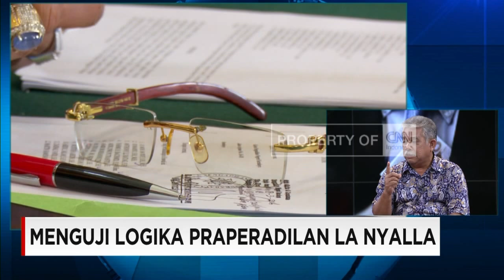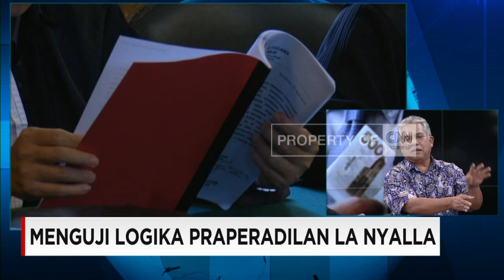Menguji Logika Praperadilan La Nyalla